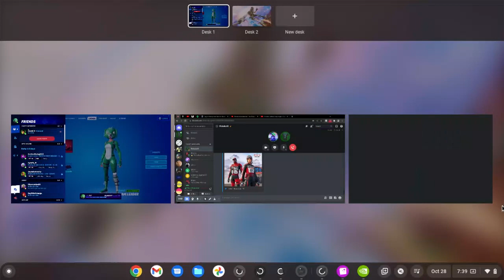Fortnite Battle Royale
In this video me and my friend play a few games of battle royale